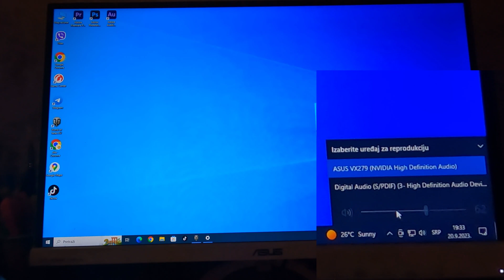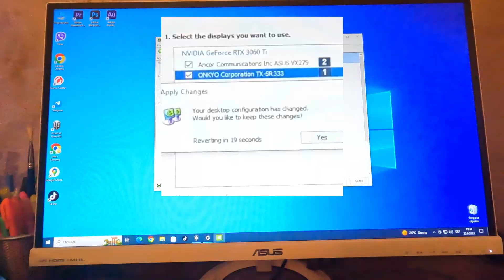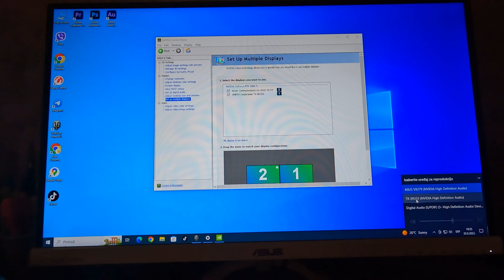windows don't recognize av receiever windows 10 - easy setup!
what to do if windows does not recognize av receiver. I connected the onkyo av receiver to the computer via an HDMI cable, set up the nvidia card and got music to the speakers through the av receiver. how to play music from computer via audio video receiver! the solution is simple!